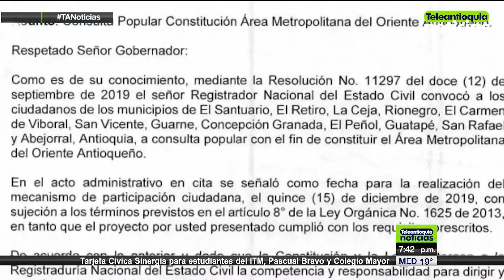No hay recursos para hacer consulta popular en el Oriente: Registraduría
Tras recibir una carta por parte del registrador delegado para Asuntos Electorales, el Gobernador de Antioquia Luis Pérez Gutiérrez, se mostró sorprendido. Según la Registraduría no tienen los recursos para financiar la consulta popular del Área Metropolitana en el Oriente antioqueño, a pesar que ya se había anunciado la convocatoria.